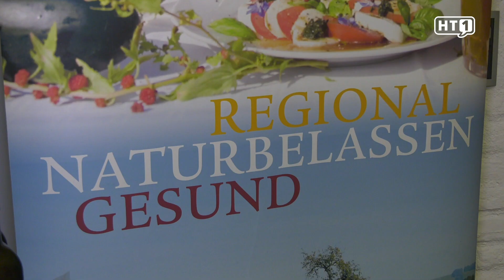Sigharting: Wie's Innviertel schmeckt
Oberösterreich ist das Agrarland Nummer Eins. Neben dem Genussland Oberösterreich, sind es vor allem auch die regionalen Initiativen, um den Kontakt zwischen Produzenten und Konsumenten zu stärken und die Wertschätzung heimischer Lebensmittel weiter zu erhöhen. Die Leader Organisationen Sauwald-Pramtal, Mitten im Innviertel sowie Oberinnviertel-Mattigtal initiierten mit dem Projekt „Direktvermarktung Innviertel - Gemeinsam Wertschöpfen“ das bisher größte Direktvermarkter-Projekt im Innviertel.